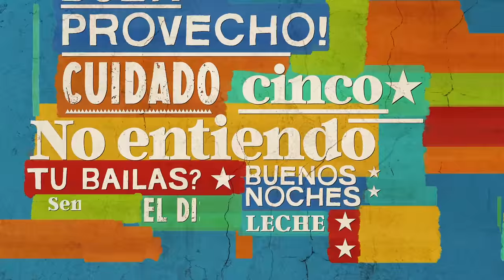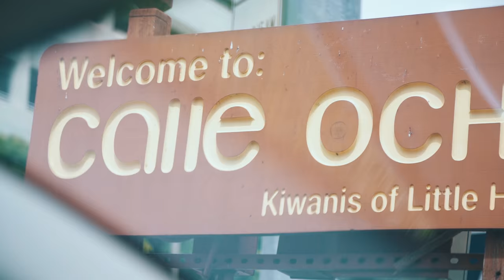Hola to Havana | Part 1 of 4 | Presented by Rosetta Stone **SPONSORED**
It’s been a life long dream to travel to Cuba, and now with recently restored relations, the clock is ticking to visit before it changes forever.

Leading up to my journey I spent 4 months studying Spanish with Rosetta Stone to be able to navigate Cuba as well as converse with the Cuban people.

This is my journey! Follow along for an insider's look into Cuba.

Shot by: Jake Viramontez and Jeremiah Thorne
Edited by: Peter Bragiel and Tony Corella
GFX: Christopher Lopez

Special thanks to George Bellenger and Joe Weatherby from the Havana Challenge maritime pioneers in boat travel to Cuba. They were able to help us acquire adequate permits for us in order to become one of the first vessels to legally boat to the forbidden island in over 50 years.

Just 90 miles and a short boat ride off the coast of Florida we say Hola to Havana.

Thanks to Rosetta Stone for making this all possible.